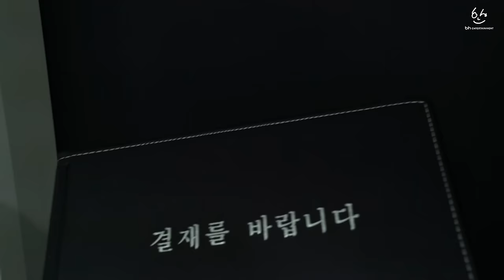변우석이 자신의 키스신을 본다면? 여기가 바로 리액션 맛집! 우석이와 웹드 '오피스워치 | 하라는 일은 안하고' 몰아보기 통합본 (ENG SUB)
화제의 웹드라마 '오피스워치 : 하라는 일은 안하고'
변우석 리액션보고 통합본으로 정주행하고!
우석이와 같이 보고서👁👁